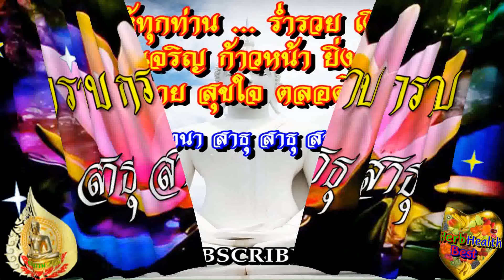สวดมนต์ ก่อนนอน สั้นๆ สวดทุกคืนก่อนนอน หนุนนำชีวิต ดีขึ้น ชีวิตเจริญมาก ยิ่งขึ้น🙏🏻